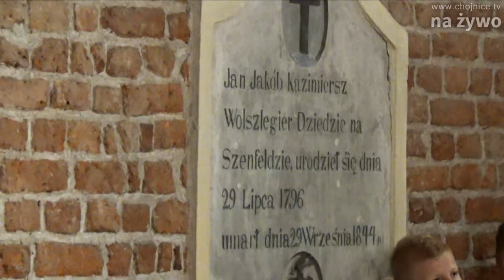Niedzielna Msza św. z Nieżychowic z kościoła pw. Trójcy Świętej - 23.08.2020